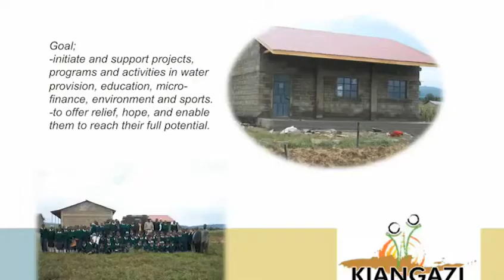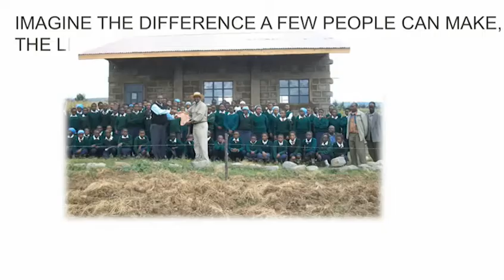TEDxKids@TheHill-Haley Lewis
+ explore TEDx, x = independently organized event below

In the spirit of ideas worth spreading, TEDx is a program of local, self-organized events that bring people together to share a TED-like experience. At a TEDx event, TEDTalks video and live speakers combine to spark deep discussion and connection in a small group. These local, self-organized events are branded TEDx, where x = independently organized TED event. The TED Conference provides general guidance for the TEDx program, but individual TEDx events are self-organized. (Subject to certain rules and regulations.) Not enough TEDx?